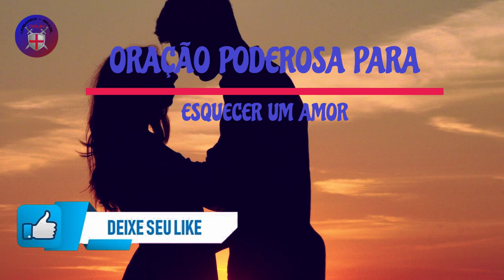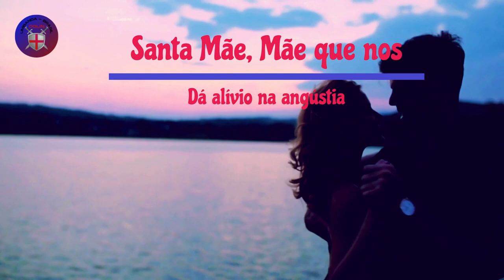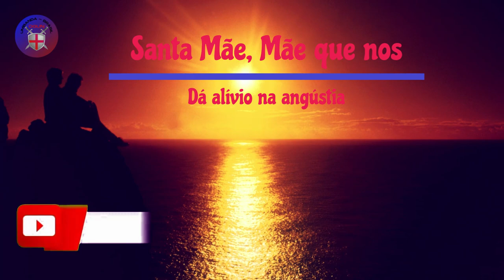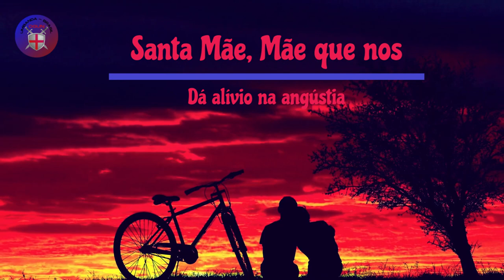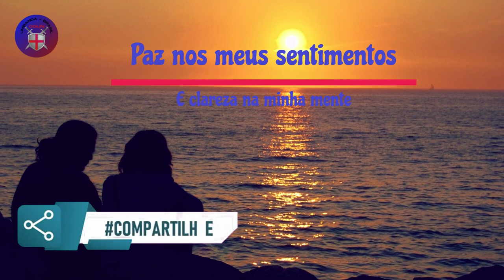Oração Poderosa Para Esquecer um Amor 💔💔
Ó Nossa Senhora do Esquecimento,
Santíssima e bela Maria, que resplandece na Glória infinita,
ó bendita Mãe de Deus e doce esperança dos homens,
pelo Divino Filho que tanto amas e adoras,
peço-te que sejas minha luz e conforto nesta situação tão difícil,
Espero e confio que você me acompanhe e ofereça seu apoio particular
para superar e sair dessa solidão que me oprime,
imploro que me ajude a encontrar paz em minha vida
e a limpar e curar meu coração tão danificado.

Santa Mãe, Mãe que nos dá alívio na angústia,
Quero esquecer um relacionamento amoroso que não foi bom,
preciso deixar para trás essa depressão, essa angústia
e tirar tanto sofrimento de mim,
preciso que toda a dor que sinto por dentro se cure
e que minhas inseguranças e medos desapareçam. Pela doçura e bondade do vosso maternal e puro Coração

e a força do teu poder de mediação diante do teu Filho Jesus
te peço tranquilidade na minha vida,
paz nos meus sentimentos e clareza na minha mente;
Te peço esperança, novas metas, novos amores,
me dê a possibilidade de estar rodeado de pessoas boas
que me façam sentir melhor e queiram seguir em frente
e me dê forças para não desistir ou falhar,
me faça encontrar amigos que são ao meu lado,
e me ajude a iniciar uma nova e feliz etapa.

Tu que és nosso soberano conselheiro e nosso auxílio,
Tu que concedes mais do que te é pedido,
rogai a teu amado Filho que me conceda seu Divino auxílio
para que voltem a mim a alegria e os momentos de felicidade
e desapareçam a angústia e o choro.
quero retomar minha vida  ,
recuperar a confiança em mim mesmo
e me libertar de amarras para poder seguir em frente
e, quando chegar a hora, encontrar o amor verdadeiro,
um parceiro que me complemente,
que dê segurança à minha vida em todos os aspectos
e com o qual pode viver no amor e na harmonia,
sem brigas nem infidelidades, sem abandonos e desilusões.

Eu confio plenamente em Ti,
sei que o teu amor por mim é grande,
por isso, especialmente, Mãe amada,
peço a tua mediação e a tua ajuda em: (peça agora o que queres alcançar). Abençoada Virgem do Esquecimento acolhe minhas súplicas e lembra-te de mim,  comunica-me a tua força de alma  para que minha fé e esperança não se deixem vencer pelas dificuldades,  inspira-me para que eu tenha o mesmo espírito de generosidade  e por favor protege-me para que Posso reconstruir minha vida  e esquecer meu antigo relacionamento amoroso que tanto me faz sofrer. Virgem do Esquecimento, Triunfo e Misericórdias,  não cesses de rezar por mim,  Tu que és a Mãe dos que sofrem e dos que choram

e esperança efetiva daqueles que vêm a Vós e imploram aos vossos pés,
fazei-os receber os vossos benefícios  ,
suplico-vos com toda a humildade, não me deixeis sozinho,
espero de Vós, minha Senhora, uma resposta positiva o mais breve possível,
Eu te peço em nome de Jesus, nosso irmão e Senhor. Obrigado , piedosa Maria por me ouvir,  eu te amo e nunca vou te esquecer. Amém.
Rezar cinco Ave-Marias, Pai-Nosso e Glória ao pai , Oração e preces são feitas com muita fé três dias seguidos.